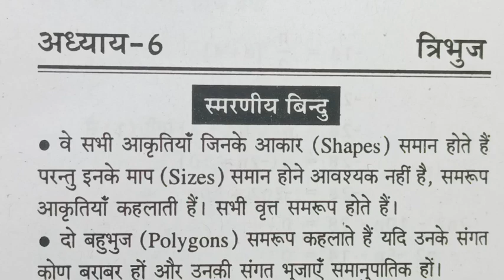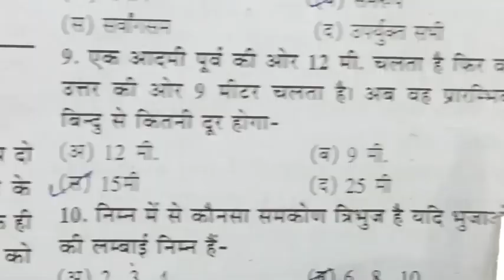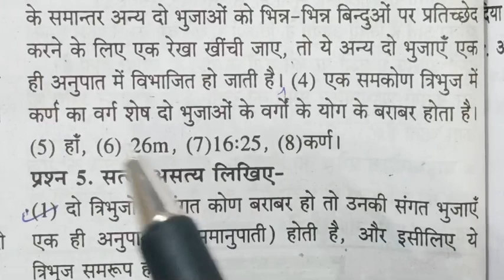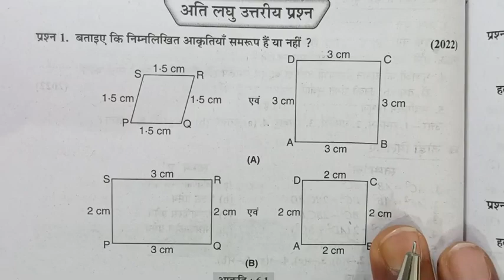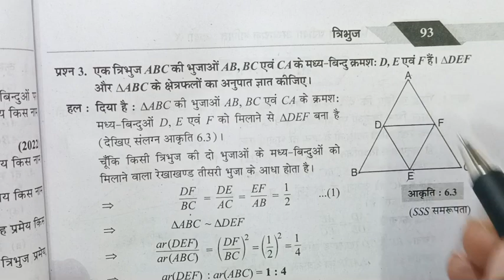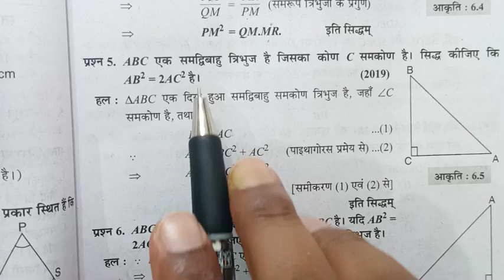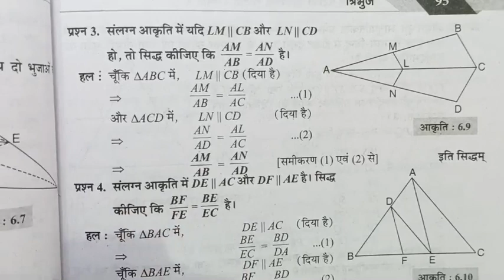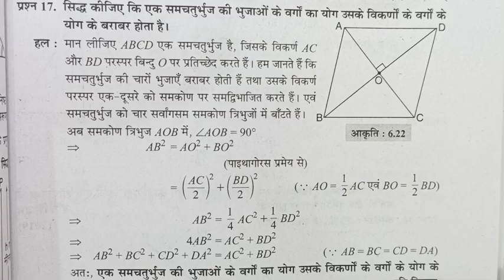कक्षा 10वी गणित mp board वार्षिक परीक्षा 2022-23 question bank(प्रश्न बैंक)|| class 10th maths(6)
प्रश्न बैंक 2022-23, विषय-गणित, कक्षा 10वी,class 10th परीक्षा अध्यन full solution mathematics ch-4

प्रश्न बैंक 2022-23, विषय-गणित, कक्षा 10वी,class 10th परीक्षा अध्यन full solution mathematics ch-3
कक्षा 10वीं गणित पेपर वार्षिक परीक्षा 2021-22 प्रश्न बैंक ।।class 10th math/ganit Paper /question bank

17 एवं 18 no. question का सलूशन

chapter 1 वास्तविक संख्या mp बोर्ड class 10 question bank full solution, mp board class 10 varshik pariksha 2021-22 imp question, full solution mp board ganit subject question bank,  10th class question bank answer 2022 2. class 10th math question bank solution 2022 MP Board 3. MP Board class 10 question bank 2022 4. kaksha 10 ganit prashn bank solution 2022 5. prashn bank class tenth math answer chapter 1 6.कक्षा दसवीं गणित प्रश्न बैंक का संपूर्ण सॉल्यूशन 2022 7.प्रश्न बैंक क्लास 10th एमपी बोर्ड 2022 8. prashn Bank 10th class Math chapter 2 ka solution 9. question bank 10th class Math chapter 2 answer pdf 2022